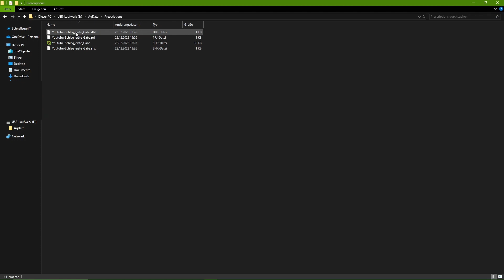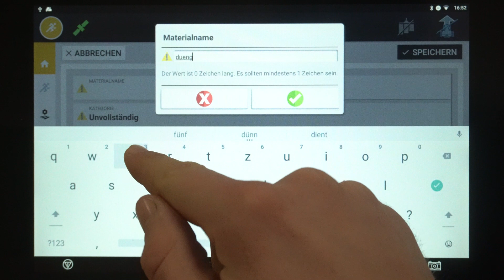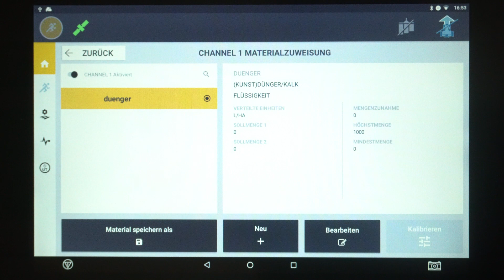📚🌱Tutorial 7.5: "Trimble XCN & GFX, Übertragen von Shape-Applikationskarten" 🌱📚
🚜 Heute präsentieren wir euch ein aufschlussreiches Tutorial, in dem wir euch zeigen, wie einfach ihr Applikationskarten aus der FarmBlick-Community im Shape-Format exportieren könnt. Aber das ist noch nicht alles – wir führen euch auch durch den Prozess der Übertragung auf euer Trimble XCN bzw. GFX Display und zeigen euch, wie ihr alle Einstellungen mühelos im Trimble Display vornehmt. 🔄

🌾 Lernt, wie ihr eure Applikationskarten reibungslos zwischen der FarmBlick-Community und eurem Trimble-Display synchronisiert. Egal, ob ihr präzise Anwendungen durchführen oder einfach nur eure landwirtschaftlichen Prozesse optimieren möchtet – dieses Tutorial ist für euch!

🌱 Wir nehmen euch mit durch jeden Schritt, um sicherzustellen, dass ihr das Beste aus euren Applikationskarten herausholt und euer Trimble Display optimal konfiguriert ist.

▬ Empfohlene Videos ▬▬▬▬▬▬▬▬▬▬▬▬

▬ Social Media ▬▬▬▬▬▬▬▬▬▬▬▬▬▬▬

▬ Über FarmBlick ▬▬▬▬▬▬▬▬▬▬▬▬

Wir verstehen die Landwirtschaft als System, das der Landwirt mit neuen digitalen Möglichkeiten effizient nutzen sollte. Unser Credo ist es, für den Landwirt mit digitalen Möglichkeiten seine Landwirtschaft zu optimieren und ihn gleichzeitig zu entlasten. Wir verbessern seinen Deckungsbeitrag, indem er die Fruchtbarkeit seiner Anbauflächen erhöht und den Einsatz von Arbeitsressourcen und Landmaschinen bestmöglich optimiert. 🌱💻
Deshalb verstehen wir die Landwirtschaft als System. Alles dreht sich hierbei um den Boden und einen erfolgreichen Anbau. FarmBlick optimiert dazu im Zusammenspiel aus digitalen Informationen, Erfahrungen und Betriebsleiterwissen mit Maschinentechnik sowie den Arbeitsprozessen des Landwirtes.
Dabei steht die Steigerung der Bodenfruchtbarkeit zentral im Fokus. 📈
Wir beraten und analysieren mögliche Probleme und Ursachen auf dem Hof und sprechen Empfehlungen aus. Wir begleiten den Landwirt mit seinem Betrieb und der Betriebstechnik Schritt für Schritt auf dem Weg zur Digitalisierung. 🚀